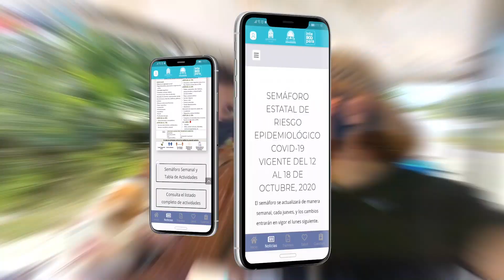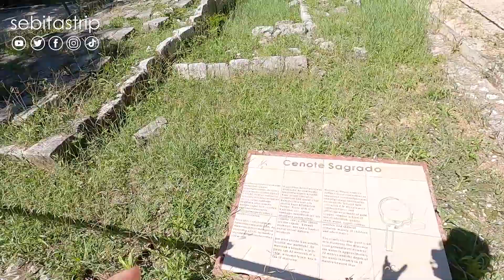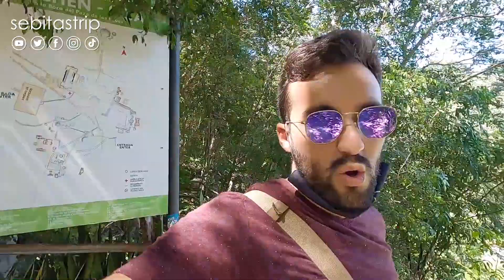🌎🧜🏻‍♂️ CHICHÉN ITZÁ: NUEVA NORMALIDAD!! + CENOTE SELVA MAYA & VALLADOLID